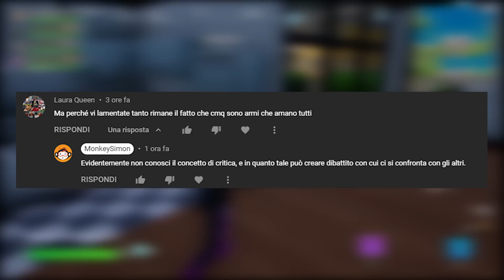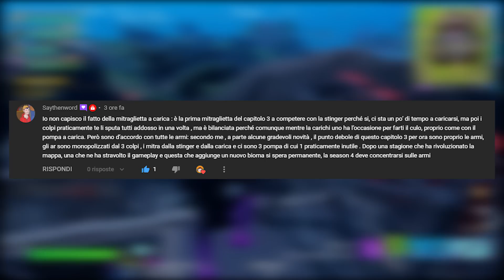LA PEGGIOR ARMA DI FORTNITE | Stagione 3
Il bilanciamento di questa stagione 3 capitolo 3 non è dei migliori, e di recente ne ho parlato in un video apposito... ma quest'arma, questa SMG a carica... merita un video tutto suo, uno a parte, perché è di fatto l'arma più inutile attualmente. Riponevo una grande speranza per una mitraglietta con lo stesso funzionamento del pompa a carica, che è la mia arma preferita, nonché una delle più difficili da usare, e per questa SMG mi aspettavo proprio lo stesso livello di efficienza, visto il funzionamento pressoché identico... e così non è stato. Di fatto abbiamo un'arma che è affiancabile alla stinger (ripetutamente nerfata) per danno ma inutilmente difficile da utilizzare per gli scarsi risultati prodotti, oltre che per l'elevato numero di contesti e situazioni in cui NON conviene uitilizzarla. Quindi, a cosa serve la nuova mitraglietta a carica?

Ricordatevi di utilizzare il codice MONKEYSIMON nello shop di Fortnite Supporta Un Creatore.